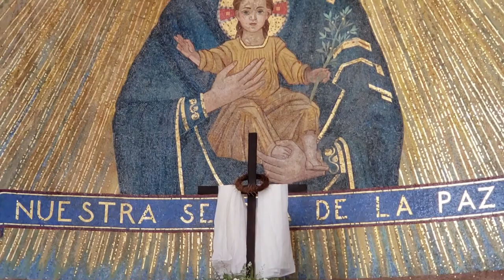Vigilia Pascual Sábado De Resurrección 03 De Abril Del #2021 Con El Padre